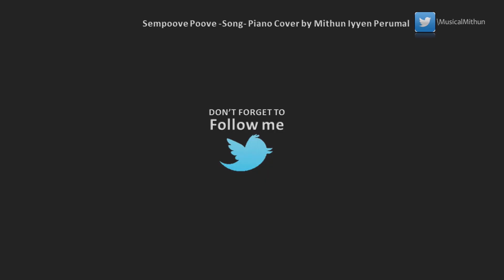A tribute to Isaignani Ilaiyaraaja | Sempoove Poove Song | Piano Cover by Mithun Iyyen Perumal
illayaraja80
On the special occasion of the 80th Birthday celebration of Maestro Isaigniani Ilayaraaja. , this is my humble musical treat to all his die-hard fans around the world. Thank you!

Overview: Based on the hitsong, sempoove poove from the movie Kaalapani (English: Black Water) is a 1996 Indian epic film set in 1915 focusing on the lives of Indian freedom fighters kept in prison during the British Raj. Originally made in Malayalam, the film was dubbed and released in Hindi as Saza-E-Kala Pani, in Tamil as Siraichalai, and in Telugu as Kaala Pani. Directed by  Priyadarshan and Music Composition by Isaignani Ilaiyaraaja.

This piano solo cover is presented from my home production, Crawley, West Sussex, UK as at June 02, 2023.

The location-based for filming is at Craxton Studios, London UK.